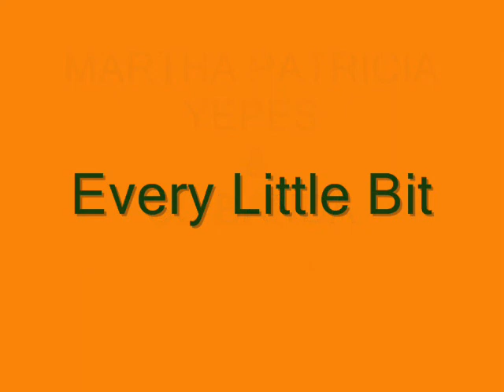MARTHA PATRICIA YEPES ༺♥༻ EVERY LITTLE BIT - Jazz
Martha Patricia Yepes & Su Banda
" Los Soul Bross "
Martha Patricia Yepes ( Voz )
William Gibbs ( Saxo ) y Director Músical
Fernando Garcia ( Piano )
Pájaro Juarez - y - Miguel Vega ( Guitarras )
Alejandro Vaquerizo Y - Toni Ferrer ( Bajo electrico )
Niky Michel - Y - Valentin Iturat ( Baterias )
Ove Larson ( Trombon)
Paco Ibañez ( Trompeta)
Coros:
Alicia Lopez
Luis Miguel Baladron
Fotos de la Banda: Noah Shaye